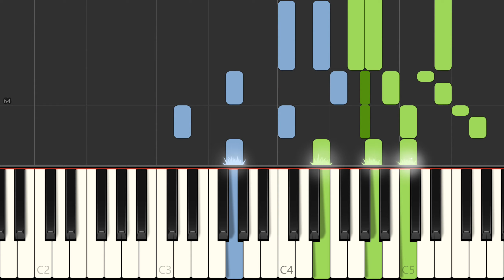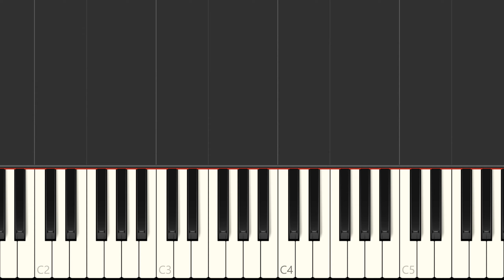Etta James "At Last" Piano Tutorial, Piano Solo, Free Sheet Music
Learn to play At Last on the piano. Sheet music for piano with melody, voice & guitar chords. MIDI on request.